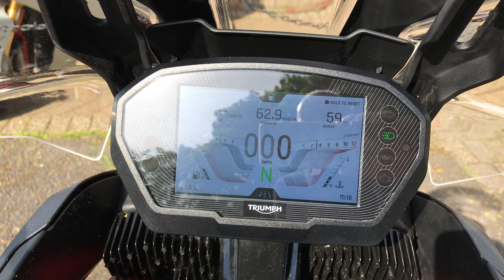Lovely Triumph Tiger 850 sports now in stock.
TRIUMPH TIGER 850 SPORT - 2021/21 PLATE - JUST 8450 MILES. FANTASTIC TRIUMPH ADVENTURE BIKE THAT LOOKS STUNNING IN GREY AND RED. Triumph build quality and reliability all wrapped up in a great looking adventure bike with the benefit of engine bars,Pyramid rear hugger, GIVI front screen,rear rack with top plate and hand guards. Plus manufacturer gadgets including shift assist, TFT screen, heated grips and rider modes. Triumph handbook and service book showing services at 840, 2583 and 6669 miles plus two keys. In stock now to view with walk around video available on request.
£7899.00